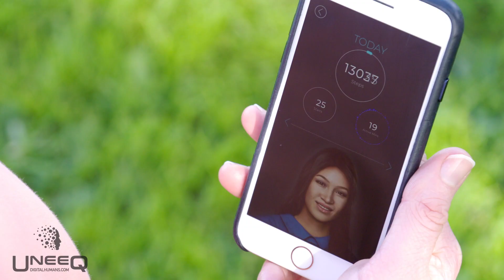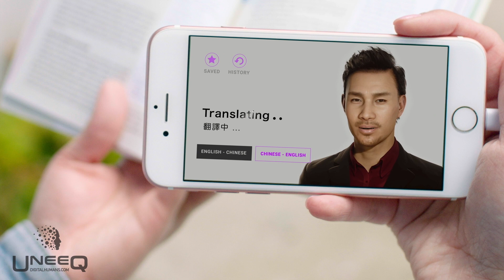UneeQ Digital Humans | Create AMAZING!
About Us: We are UneeQ. So are you—and so are your customers. Our digital human platform lets you create UneeQ, brand-aligned and AI-driven digital assistants to help in a virtually endless number of ways. From scalable education assistants to digital celebrities, UneeQ digital humans are here. The only limit is your imagination. So, how could you utilise a digital human?